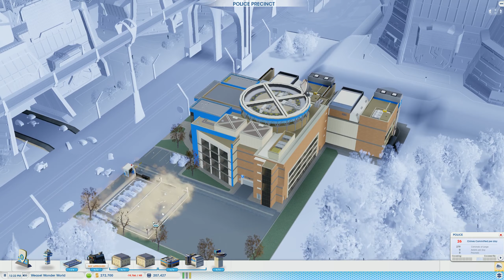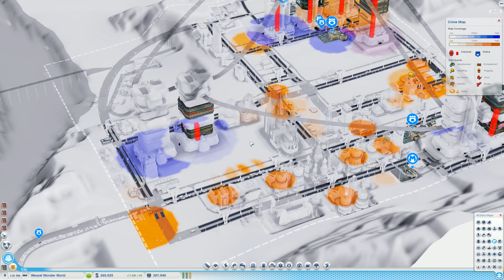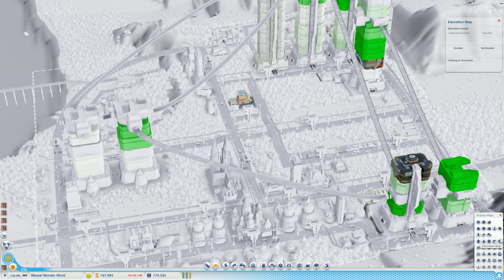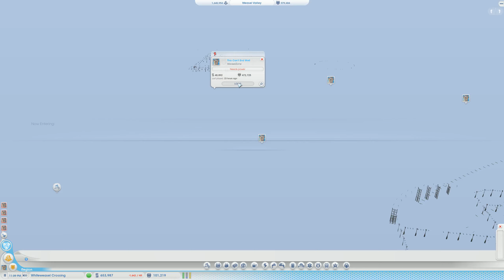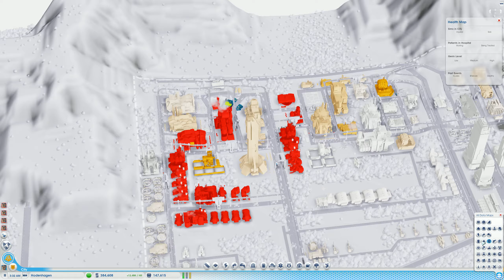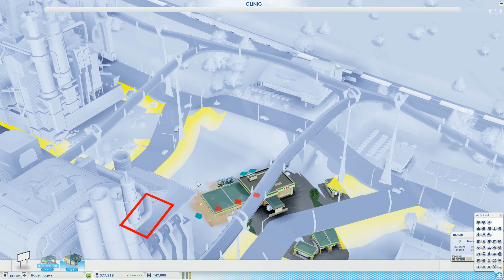SimCity: Cities Of Tomorrow - Part 43 - Budget Troubles ★ SimCity 5 / SimCity 2013 Gameplay